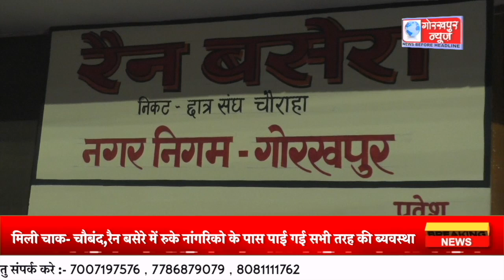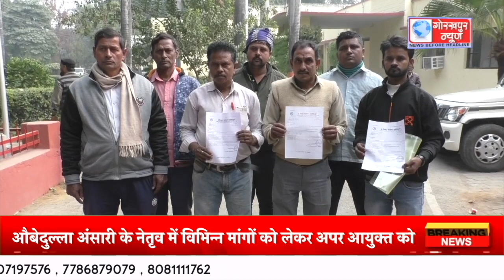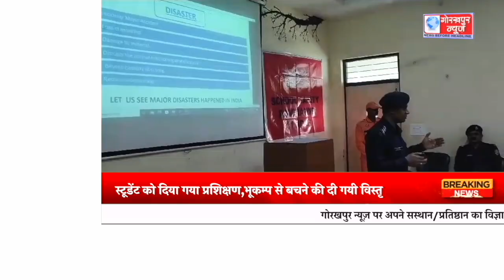GORAKHPUR NEWS - 27.12.2023